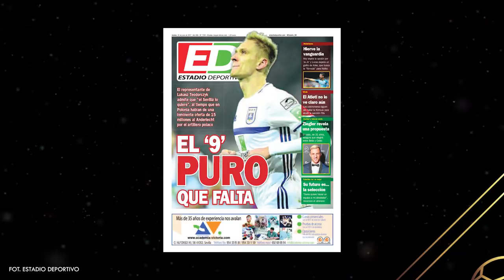DLACZEGO HISZPAŃSKIE KLUBY NIE CHCĄ POLAKÓW?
⚽ ➡ Hiszpańskie media podają, że na liście życzeń Atletico Madryt znalazł się Krzysztof Piątek. Do jakiegokolwiek transferu daleko, ale gdyby już do niego doszło, mielibyśmy w końcu Polaka w La Liga. Dlaczego ich tam nie ma? Dlaczego kluby La Liga nie sięgają po piłkarzy z ekstraklasy? To kwestia pieniędzy czy piłkarskich umiejętności?